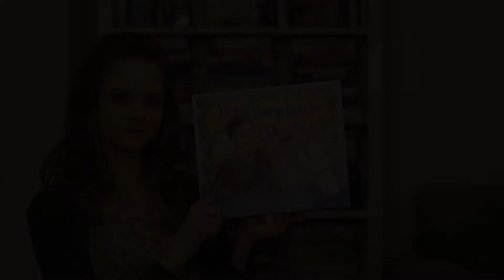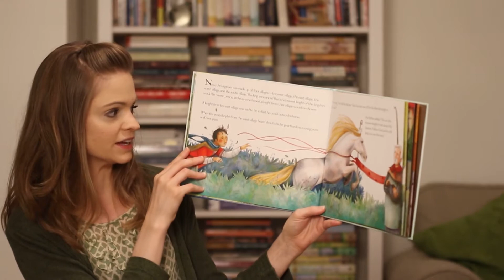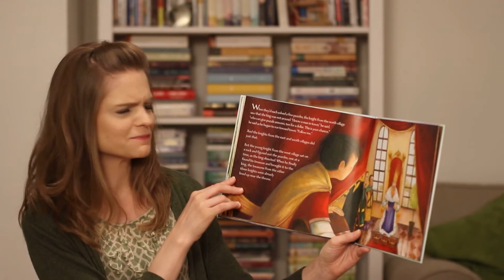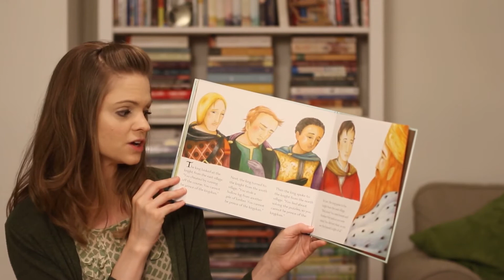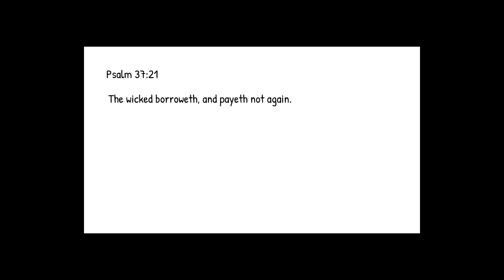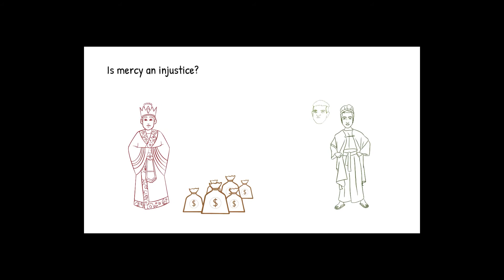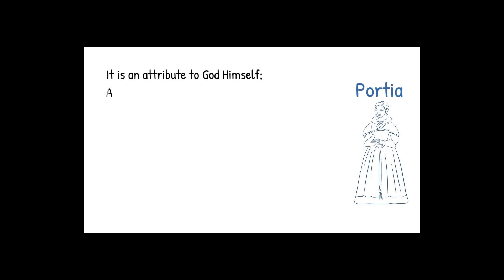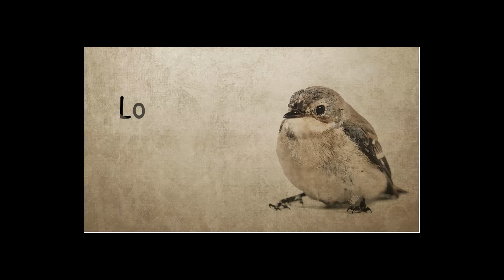Kids' Corner Week 15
A brief story time and Bible lesson for the children of Mount Calvary during the Coronavirus shutdown;  The story being read today is the Brave Young Knight by Karen Kingsbury.